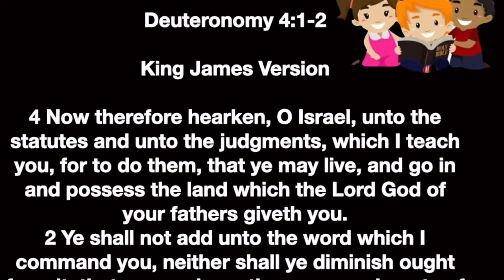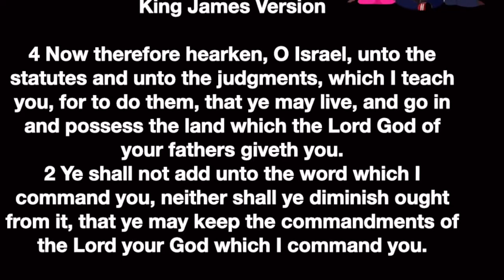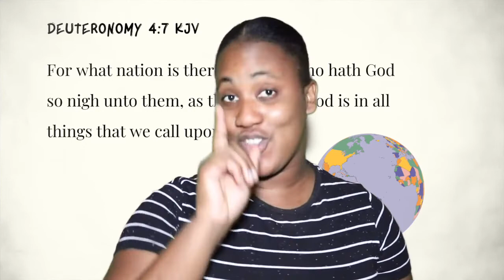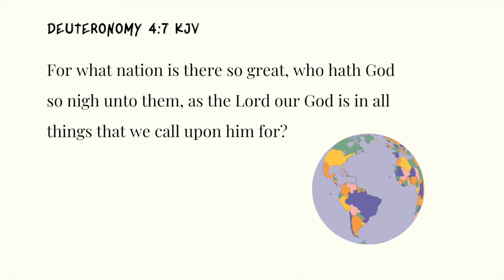Deuteronomy 4:1-2 Kids Daily Reading Plan Week 11 Day 4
Deuteronomy 4:1-2 Kids Daily Reading Plan

1 Now therefore hearken, O Israel, unto the statutes and unto the judgments, which I teach you, for to do them, that ye may live, and go in and possess the land which the Lord God of your fathers giveth you.
2 Ye shall not add unto the word which I command you, neither shall ye diminish ought from it, that ye may keep the commandments of the Lord your God which I command you.

Deuteronomy 4:1-2 NIRV

1 Now, Israel, listen to the rules and laws I’m going to teach you. Obey them and you will live. You will go in and take over the land. The Lord was the God of your people of long ago. He’s giving you the land.
2 Don’t add to what I’m commanding you. Don’t subtract from it either. Instead, obey the commands of the Lord your God that I’m giving you.

Week 11 Memory Verse: Deuteronomy 4:7
KJV: For what nation is there so great, who hath God so nigh unto them, as the Lord our God is in all things that we call upon him for?
NIRV: The Lord our God is near us every time we pray to him. What other nation is great enough to have its gods that close to them?